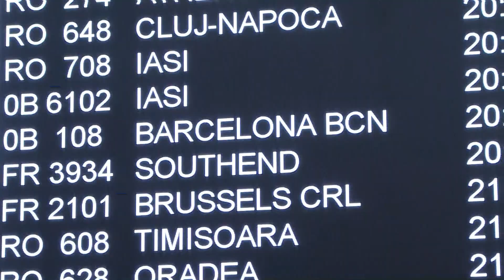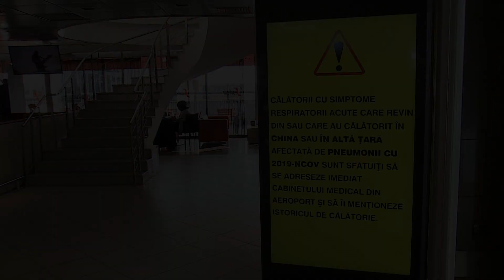Informaţii adevărate, din surse sigure, la TVR1. E datoria noastră să afli!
La TVR1, telespectatorii află primii, din surse oficiale, ultimele noutăţi şi informaţii verificate. Promovând un jurnalism responsabil, reporterii şi realizatorii TVR aduc telespectatorilor, de-a lungul întregii zile, ştiri şi materiale jurnalistice actualizate, despre evoluţia epidemiei coronavirus atât la noi în ţară, cât şi în străinătate şi prezintă informaţii de interes pentru toate categoriile de public.
Românii din întreaga ţară, dar şi din diaspora găsesc informaţii verificate, din surse oficiale, în ediţiile zilnice de Telejurnal de la TVR.

Mai multe detalii despre cum îşi adaptează TVR grilele de programe în perioada epidemiei de coronavirus găsiţi pe tvr.ro